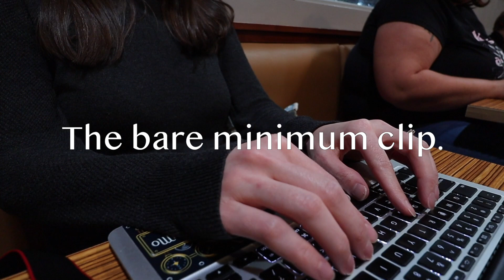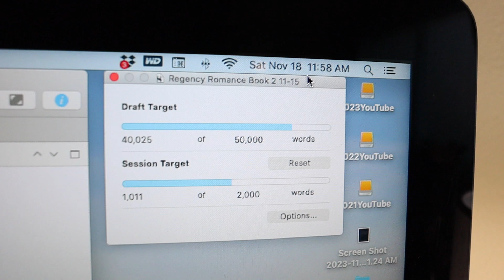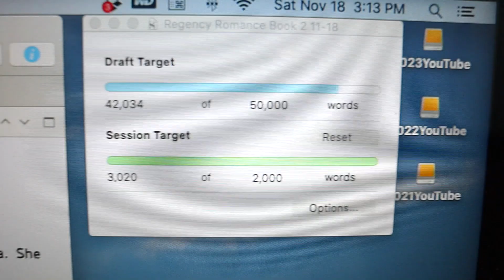We gotta talk about NaNoWriMo • And then we're gonna keep writing • Meredith E. Phillips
***SEE PINNED COMMENT FOR NEW VID***

It's been a disappointing week when it comes to the NaNoWriMo organization.  I've added some links below in case you haven't kept up with the situation, but it's pretty bad.  I have a lot of thoughts and feelings about how to move forward, but I'd love to hear how you're feeling about everything in the comments.

Regardless of whether you choose to support the organization going forward, we are still writers!  And that has nothing to do with anyone but US.  So I'm going to keep writing (even though this draft is so incredibly messy) and finish the month strong.

[I think you have to be signed in to the NaNo site in order to view the forums?  Not sure, but if the links aren't working, trying logging in first.]
•Link to board with all the currently open threads and/or threads concerning this issue
•*I would read this one first* [Or at least the main message from the Board of Directors.  This is the only thread currently open for comments]
•If you didn't receive the email that was sent out, you can read that
•Board of Directors statement on the moderation of the forums [This was open for I believe 3 days for comments before it was locked in an effort to minimize the number of open threads]
•If you don't wish to use the NaNo site anymore for word tracking, there are some alternates suggested in this thread

•Canon M50 DSLR Camera
•Sennheiser MKE 200 Mic
•Manfrotto PIXI Mini Tripod
•Limo Studio Umbrella Light Kit
•Sunpak Ultra 6000PG Tripod
•2TB Portable Hard Drive
•128GB SanDisk SD Card
•Gorilla Grip Wall Mounted Holder

📎 A C C E S S O R I E S  O N  M Y  D E S K 📎
•Touch Lamp
•Black Desktop Organizer
•Rose Gold Mesh Storage Drawers
•Rose Gold Pencil Cup
•Floor Shelf Lamp
•Cloud Wall Decor
•Wheeled Cart (similar to what I have)

My name is Meredith E. Phillips and I am a romance writer!  I am hoping to be traditionally published one day and am using this channel to share that journey with you.  My hope is that my videos are encouraging, inspiring, and motivating so that you will want to pursue your own goals and dreams!